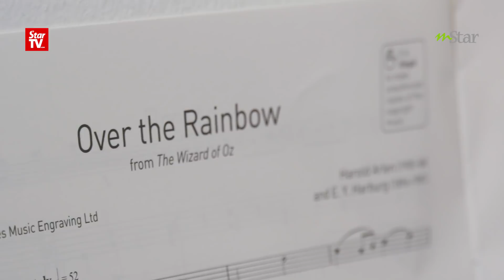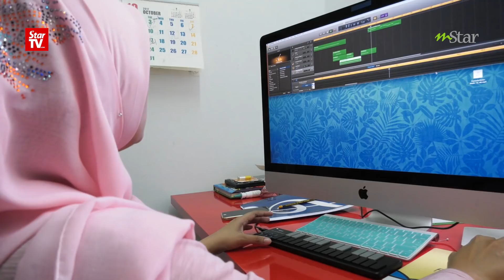Di Sebalik Nama Endang Hyder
GESEKKAN biolanya pasti menggetarkan jiwa sesiapa yang mendengar.

Malah, pencapaiannya dalam bidang muzik juga pada tahap amat membanggakan.

Ikuti temubual bersama personaliti mStar minggu ini, Endang Hyder.